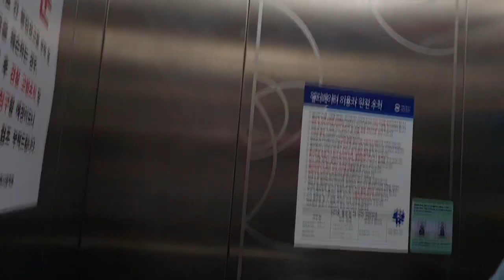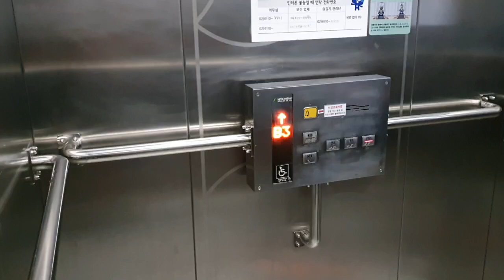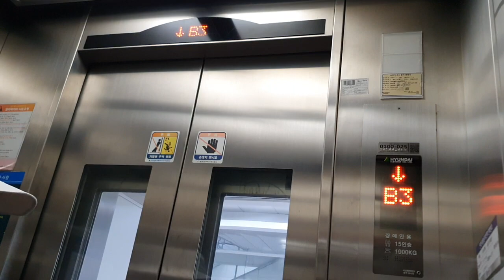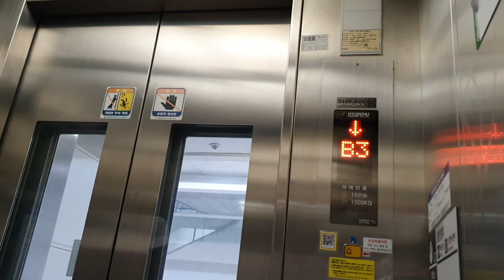대성이지만 실제론 현대다? / 서울교통공사3호선가락시장역 1호기 현대엘리베이터 탑사기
총평:B

승차감:양호

2010년식 확인불가이다.
속력은 60이다.
걷보기엔 대성IDS이지만 실제론 현대다.
참으로 특이할세.

1.동행출사. 동행 출사 첫번째 규칙:버튼으로 조작하는 것. 이건 진짜 대다수로 그러시는데 이 짓 정말위험합니다. 자찻하다간 엘리베이터가 고장날수 있습니다. 몇분이 있으셔서 알려드리며 어길시엔 1개월간 출사 정지입니다
2번째는 동호인이 버튼 누를때 그 모습 보여주는것 .와.. 이건 진짜 심한게 하지 말라는데도 몇분이 계속 그러세요 그래서 제가 누군진 안 말하는데 어제 만나신 분한테 그만해달라고 몇번째 말할 정도로 엄청 심합니다. 그래서 이걸 어길시엔 경고 5번 또는 출사 3주 정지
3번째는 바로 찍을때 말고 그냥 타야될때 계속 버튼 취소하고 이러시는 분들이 있어요. 진짜 이건 엘리베이터 버튼 파손되면 물어줘야 하는데 이걸 어길시엔 경고 3번입니다.
4번째 셋이서 출사 할때 먼저 가버시리거나 싸우시면 절대로 그렇게 출사를 안하거나 경고 2번으로 하겠습니다
5번째:동행 출사때 자꾸 욕하시는 분들이 종종 있어요 욕하시면 1번째는 2번 5번째는 출사 정지 및 차단당합니다.주의해주십시오.
6번째:누군진 안말하겠는데 자꾸 귀찮다고 안찍으시는 분이 있어요(전날에는 많이 찍기로 함) 근데 귀찮다고 하고,자꾸 말할때 왜 나한테만 이래? 또는 다른 말로 계속 말 끊으시는 분이 있어서 이거 어길시에 경고 3번입니다.

3번째 말이 너무 심하거나 뭔가 장난스러운 댓글:그러면 경고 3번으로 히겠습니다.